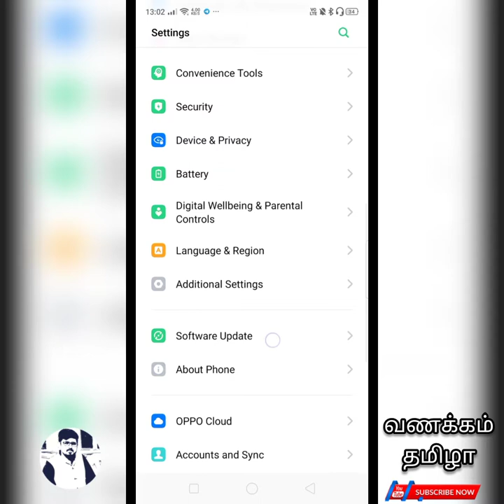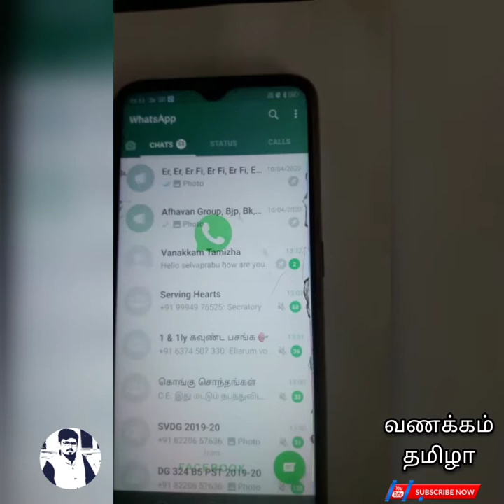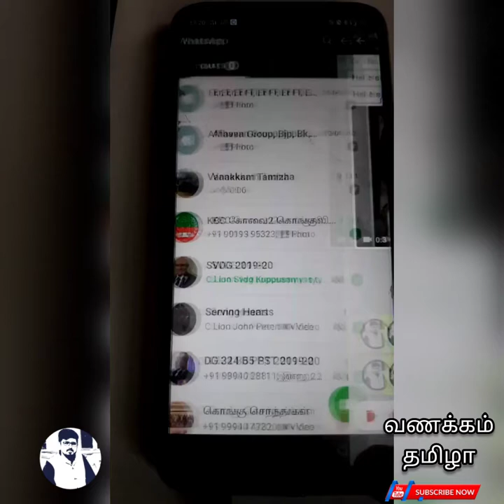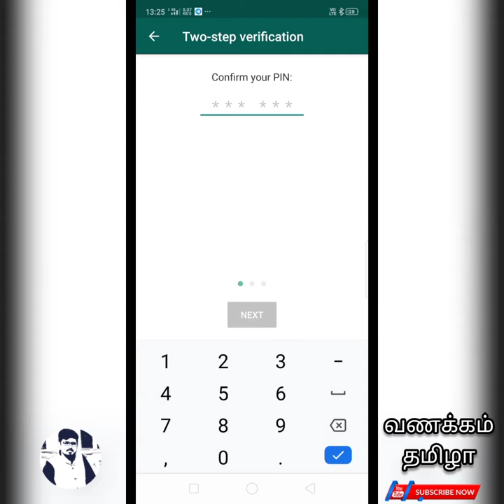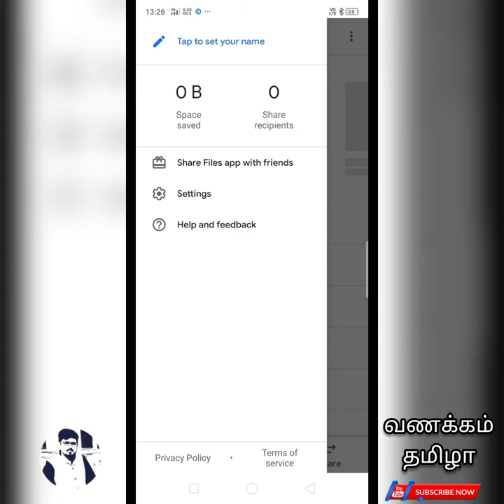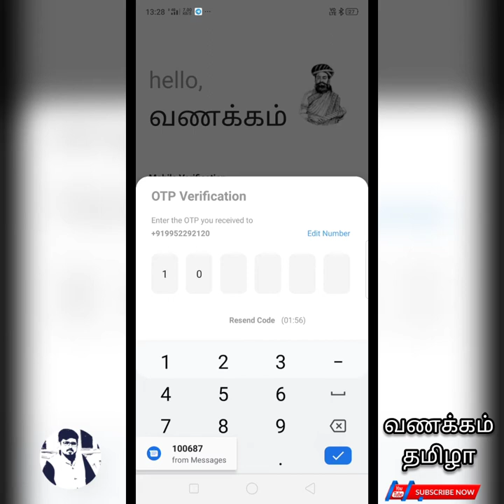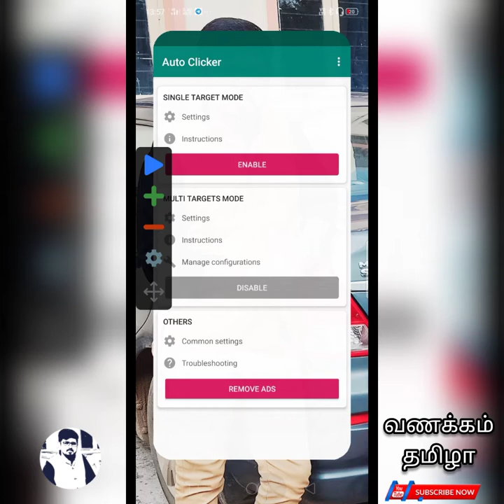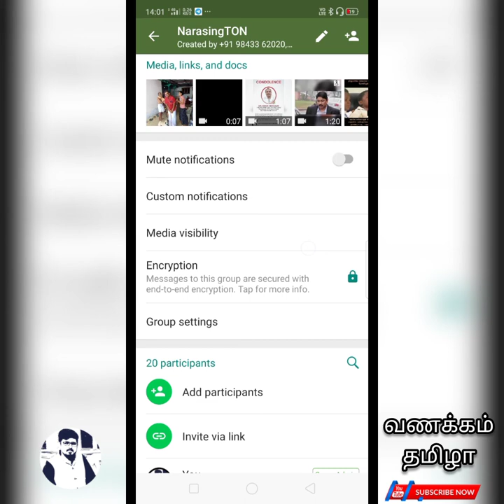வாட்ஸ்அப் பற்றி உங்களுக்கு தெரியாத 14 ட்ரிக்ஸ். 14 Unknown Whatsapp Tricks in Tamil.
வாட்ஸ்அப் பற்றி உங்களுக்கு தெரியாத 14 ட்ரிக்ஸ். 14 Whatsapp Tricks in Tamil.
How to download the WhatsApp status without any app,
How to recover deleted messages send by others in whatsapp.

App Link :
Business Whatsapp

Clone Whatsapp,Faceboo...

WAMR App- Recover Deleted msg.